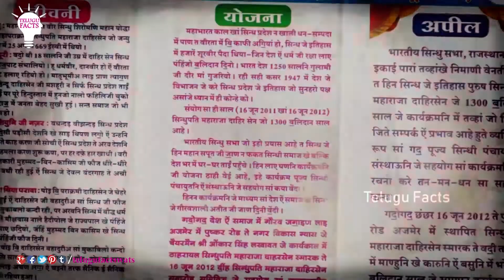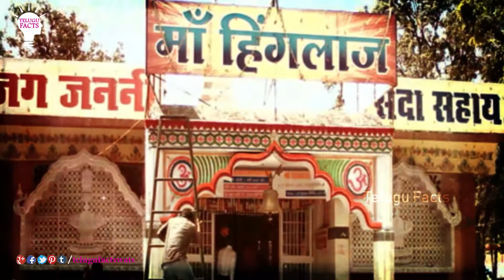పాకిస్తాన్ లో ఉన్నశక్తి పీఠం గురించి తెలుసా? || Hinglaj Devi Temple in Pakistan || Telugu Facts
Hinglaj Mata, also known as Hinglaj Devi, Hingula Devi and Nani Mandir, is a Hindu temple in Hinglaj, a town on the Makran coast in the Lasbela district of Balochistan, Pakistan, and is the middle of the Hingol National Park. It is one of the Shakti Peethas of the goddess Sati. It is a form of Durga or Devi located in a mountain cavern on the banks of the Hingol River.